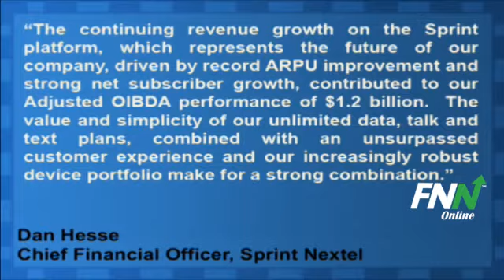Sprint Nextel Reports Narrower-Than-Expected Loss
Sprint Nextel (NYSE:S) reported a Q1 loss of $0.29 per share, beating estimates for a loss of $0.41.

The company reported net operating revenues of $8.73 billion, vs. estimates of $8.7 billion.

Dan Hesse, Sprint CEO commented on the earnings, "The continuing revenue growth on the Sprint platform, which represents the future of our company, driven by record ARPU improvement and strong net subscriber growth, contributed to our Adjusted OIBDA performance of $1.2 billion.  The value and simplicity of our unlimited data, talk and text plans, combined with an unsurpassed customer experience and our increasingly robust device portfolio make for a strong combination."

Currently, the company is trading almost a half a percent lower to $2.46 on the news.